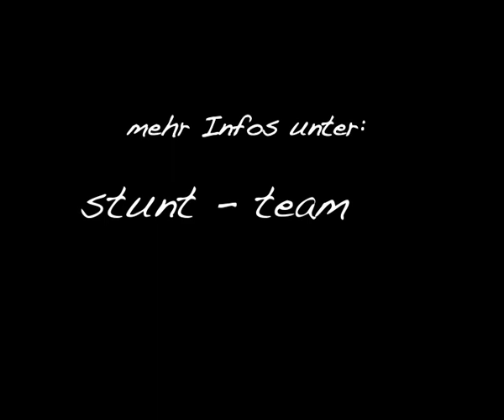Kein fader Bürojob - StunT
Die Lehre des Stuckateurs und Trockenausbauers (StunT) ist spannend und abwechslungsreich. Das Video zeigt das StunT-Team in Aktion.